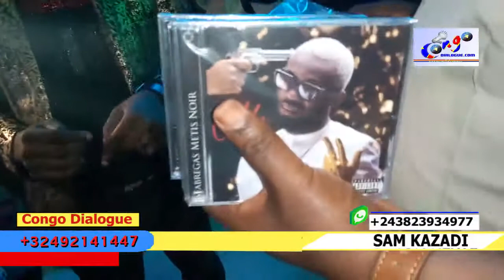BOTALA MAKAMBU FABRIGAZ ASALI NA PRÉSENTATION YA ALBUM NAYE NOELLA MADINGA AYINDIDI GRAVE